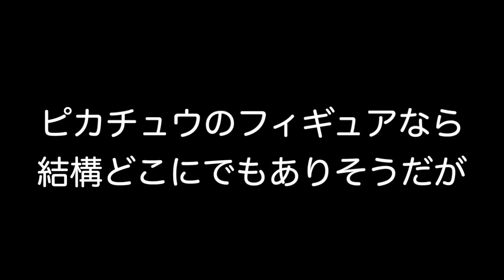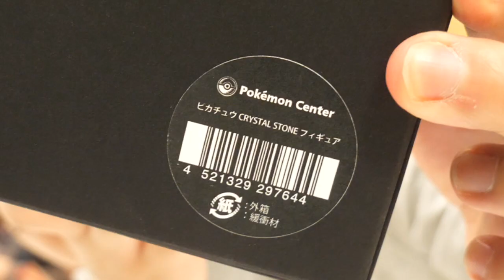33万円だと!?超激レアピカチュウのクオリティがエグすぎる!!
編集：やす
【やすの一言】
ピカチュウは金を生み出す凄いやつ。